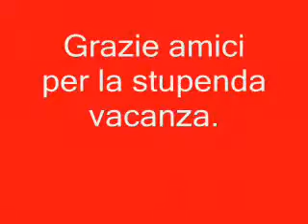Egitto Sharm 2007 from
Youregypttours.com offer Egypt tour packages, Egypt sightseeing tours, Egypt family holidays, Egypt tailor made tours, Egypt budget tours,Egypt adventure programs, Egypt Nile cruises, Egypt day trips, Egypt shore excursions and much more to enjoy.